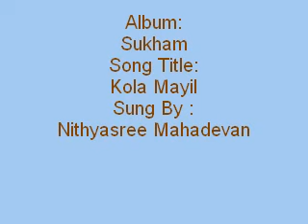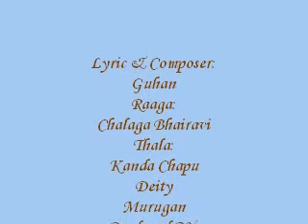Kola Mayil - Sukham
Album:
Sukham
Song Title:
Kola Mayil
Sung By :
Nithyasree Mahadevan
Lyric & Composer:
Guhan
Raaga:
Chalaga Bhairavi
Thala:
Kanda Chapu
Deity
Murugan
Produced BY:
The Indian Record Mfg Co.Ltd
Year:
1998